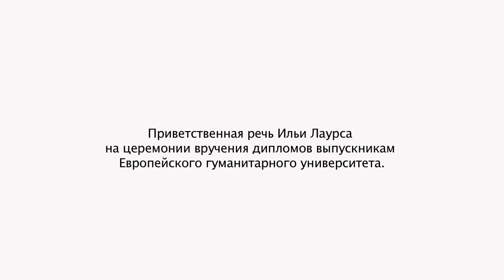Ilja Laurs at EHU (2011)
Copyrights: EHU Mediahub